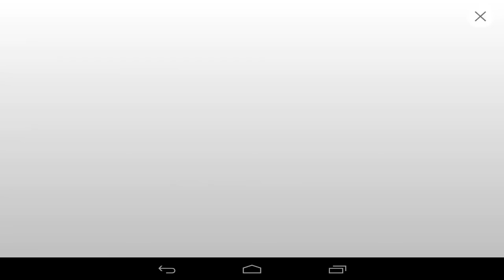Crazy Road : Trouble Racer Android Gameplay (HD)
Crazy Road : Trouble Racer - Endless One Touch Arcade Traffic Mini Car Racing Indie Game
Compete your ranking in real time through out the world!
Be a platinum or even master rank! Don't stay bronze and silver anymore! :)

Move through the traffic safely without hitting other cars.
Your car is broken. It moves/turns toward right direction unless you control.
Don't forget to repair your mini car! Collect repair tools before your car bunred out!

Exprience the sudden acceleration. :)

Indie Game, Indie racing game, Indie car game